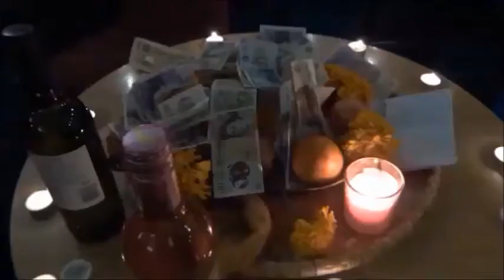Bhailo Deusi 2017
Celebrating Diwali , Bhailo Deusi with Chilwell & family, Kalpana & family and BGESN mahila Samaj & family in Nottingham 2017